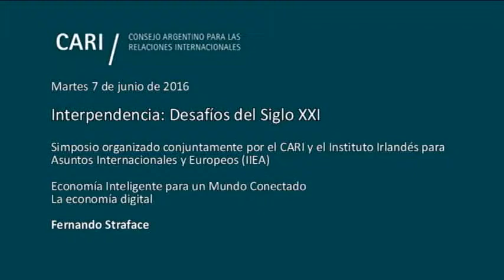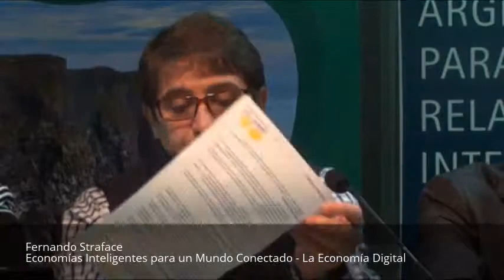Economías Inteligentes para un Mundo Conectado - La Economía Digital - Fernando Straface